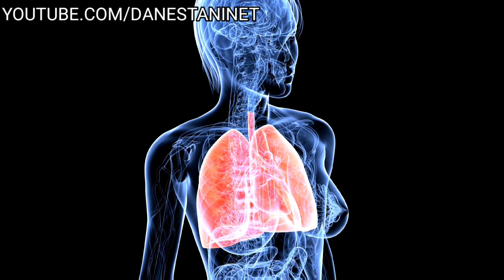کشنده ترین بیماری تاریخ چند نفر رو کشت؟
سلام خدمت تمامی مخاطبین عزیز کانال Danestani Net ممنون میشیم نظرتون رو با ما درمیان بگذارید ❤️❤️🙏🙏

از اینکه مثل همیشه مارو همراهی میکنید سپاسگزاریم❤️❤️.🙏🙏